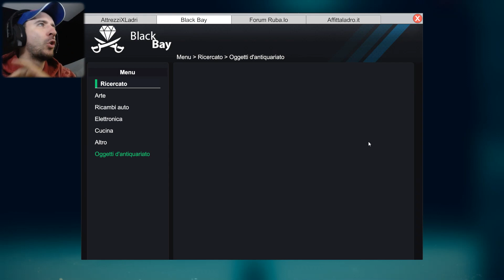HO RUBATO LA SUPERCAR! [FINALE FINALE] | Thief Simulator Gameplay ITA 10